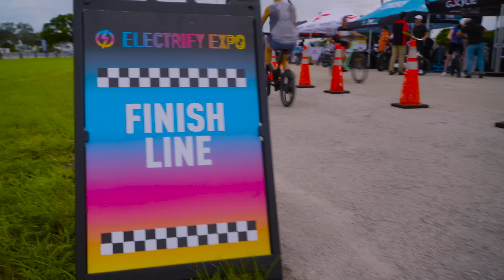Come Get Your Thrills San Francisco!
Are you ready for Electrify Expo!? Join us for our 5th festival of 2024 in San Francisco, California August 24-25! Grab your tickets below! 👇

Electrify Expo is North America's largest electric vehicle festival filled with over 1 million square feet of the world's top electric brands! Experience and drive electric cars & trucks, ride E-Bikes, E-Motorcycles, E-Scooters, E-Skateboards, & E-Watercraft. Enjoy great food, music, a huge kids zone, and learn about all things electric.

Your day at Electrify Expo includes:
Test driving vehicles on a thrilling demo course.
Scoping out the latest in EV and e-mobility technology.
Browsing interactive display and chatting with EV experts.
Bringing your little ones to the Kids Zone for e-scooter test rides.
Enjoying on-site food, beverages and music.
Admission for Saturday or Sunday is only $20. PLUS: Kids 5 or under are free.

ATTEND ELECTRIFY EXPO
August 24-25 San Francisco, CA
September 14-15 Seattle, WA
October 12-13 New York, NY
November 9-10 Austin, TX